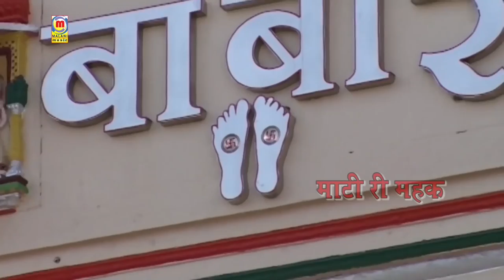Prakash Mali के शानदार गायकी में Baba Ramdevji Bhajan | Marudhar Mein Jyot | Rajasthani Bhajan 2021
☛Song  : Marudhar Mein Jyot
☛Album : Keriya Mataji Live Dhabar Gaon Pali Live
☛Singer : Prakash Mali
☛Lyrics : Traditional
☛Music Label : Malani Music
☛Category : Devotional
☛Sub Category : SATGURU
☛Track Genre : Bhajan
☛DIGITAL PARTNER : RDC MEDIA PVT LTD